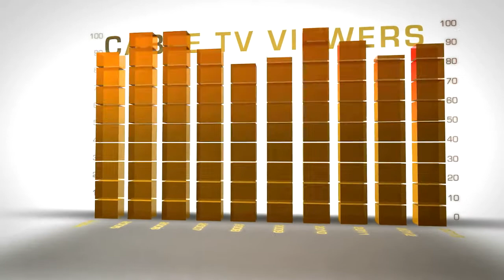REVTV MEDIA - Make television work for YOU [30-sec]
It's time to make television work for YOUR business.